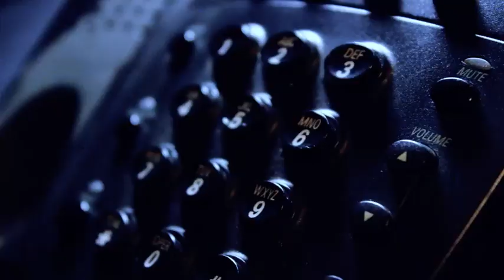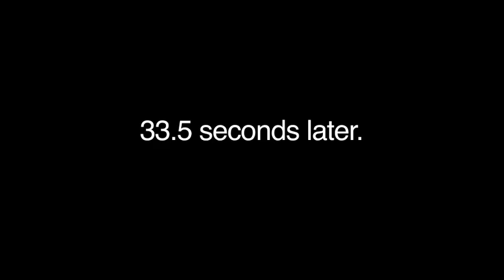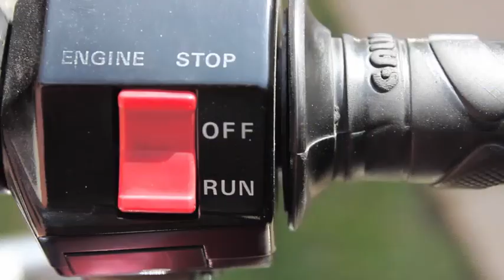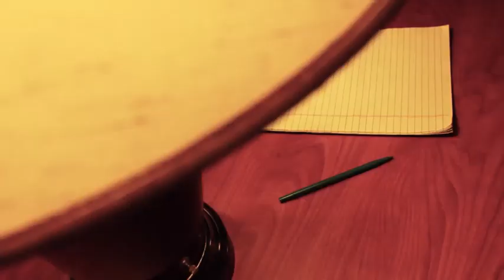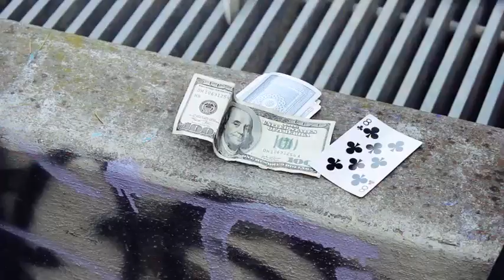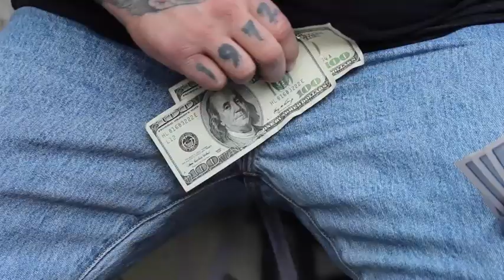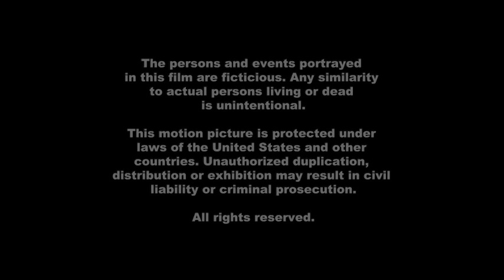Asphalt Angels 2014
An all-girl gang tangles with rival gangs and an evil prison guard but their biggest challenge is sticking together. Action, Thriller,